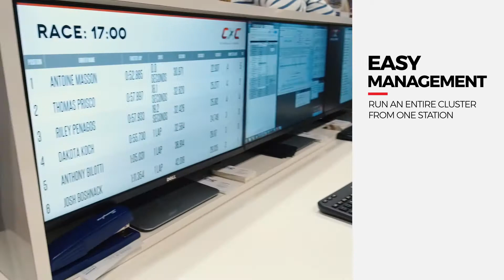CXC Simulations Commercial Racing Simulators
The CXC Simulations Motion Pro II is the ideal racing entertainment system – perfect for trade shows, events, family entertainment centers, bowling alleys, race rooms, driving schools or even cruise ships! Created and tested by professional racers, the Motion Pro II racing simulator provides an unmatched racing experience for the customer and an ideal solution for a business.

At the heart of the Motion Pro II is CXC’s proprietary motion control system. The full-motion system provides breathtaking realism and physical feedback, making you feel like you are on the track. Adding to the realism are stunning visual solutions, including Virtual Reality, and surround sound.

No matter the scenario – whether you need to entertain guests at a trade show, or you operate an entertainment center – CXC Simulations can provide a turnkey solution. Since being founded in 2007, CXC Simulations has performed countless commercial installations at venues and events around the world. These Motion Pro II installations are designed for high throughput and ease of management, with an entire cluster of machines controlled by a single management station able to change cars and tracks for any driver.

Custom branding, spectator views, and live timing screens can also be implemented into the Motion Pro II, creating excitement and driving ROI for your business.